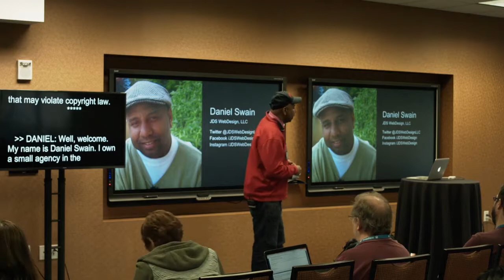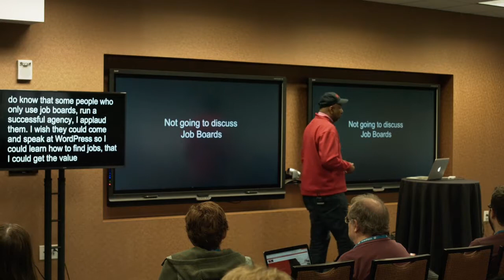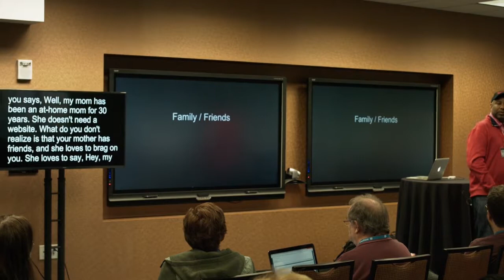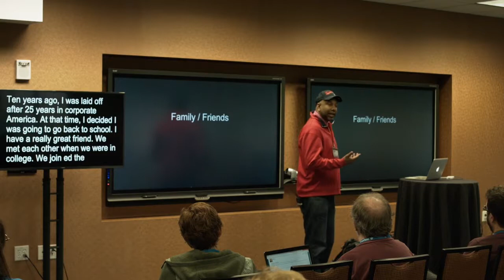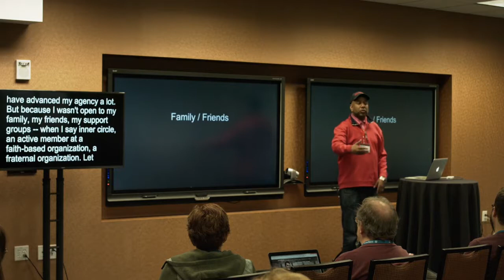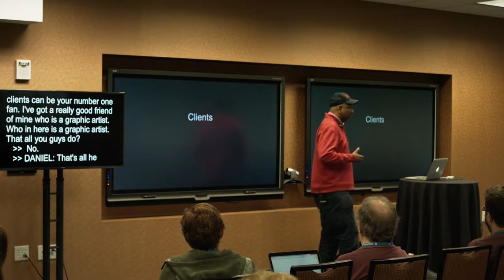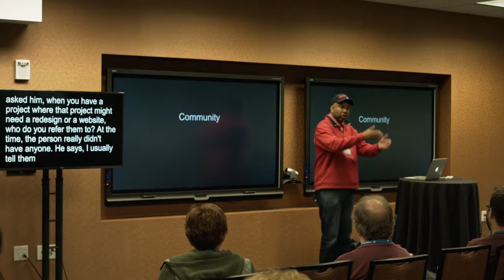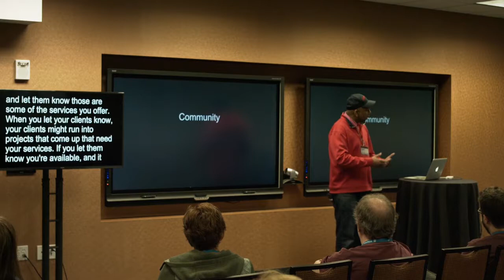Daniel Swain: How to get your 2nd Client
I will discuss how to secure your 2nd client. I will give three techniques and showcase how they work.